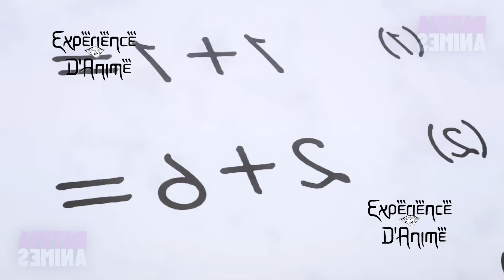Un aventurier de rang SS cache son véritable pouvoir aux Totos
Anime: Ningen Fushi No Boukensha Tachi

Merci